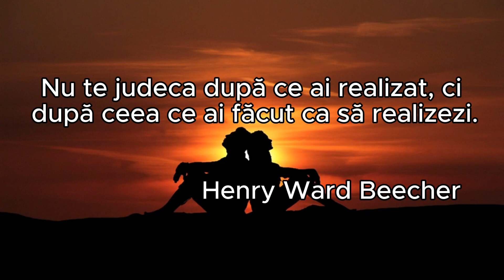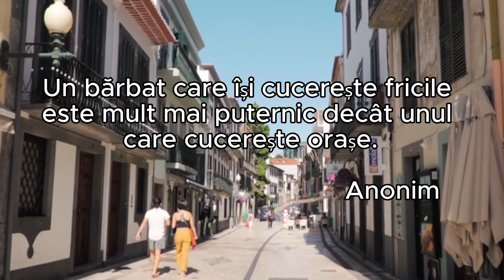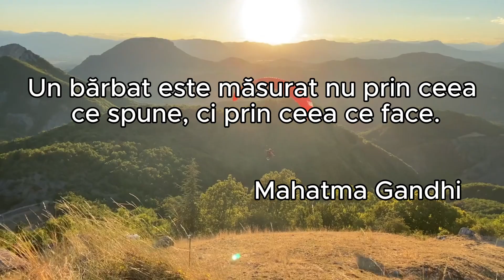Citate despre bărbați adevărați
Hei, Salutare și bine ai venit pe canalul meu! Îți propu să propun să urmărești un video cu citate despre bărbați: Citate adunate din toate timpurile de la persoane ilustre. Dacă îți place nu te calici și dă un LIKE, dacă a fost interesant dă mai departe și dacă dorești să fii informat când postez un nou video, atunci abonează-te la canal. Vă îmbrățișez cu drag!